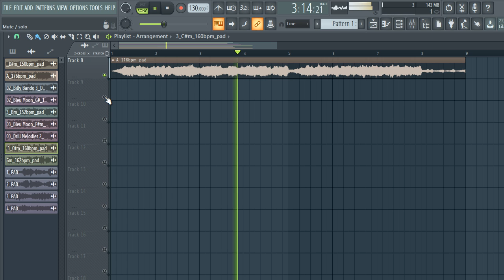Free PAD Sample Pack / Loop kit (+12Royalty Free) Samples for Drill,Hip-Hop and Trap | EP9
Free Loop Kit + Free Sample Pack / PADS (+12Royalty Free) Samples for Drill,Hip-Hop and Trap | EP9

The equipment I use to produce:

My Interface
My Headphones
My computer